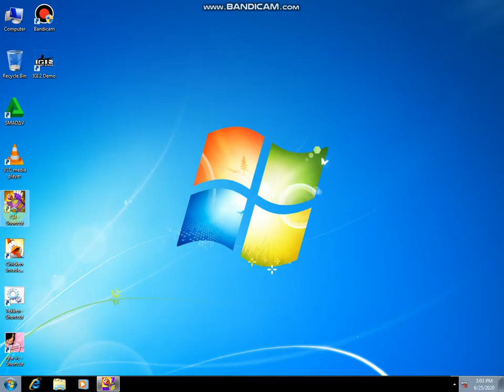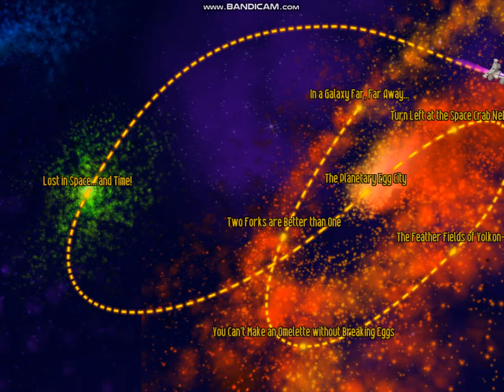Best game Chicken Invaders 4 top 61 to 80 level 2020